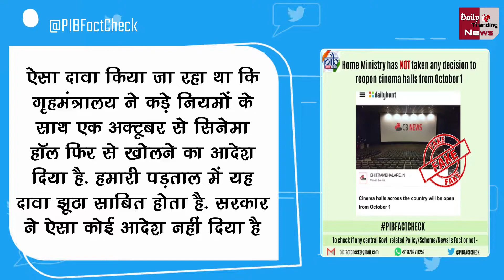क्या 1 अक्टूबर से सच में खुल रहे है सभी सिनेमा हॉल?? जानिए खबर का सच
Are All Cinema Halls Really Opening From October 1st? Know The Truth Of News | PIB India Declared The Real Truth Of This News Which Is Going Viral | Unlock 4.0 News And Guidelines

EDITOR ►Shadik